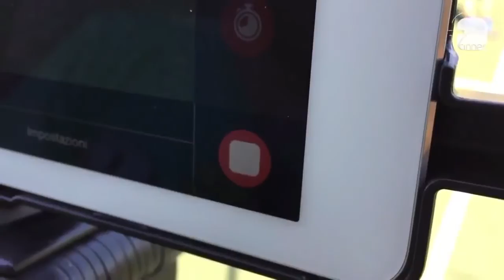HIGHLIGHTS | Serie A2 - 10^ | Gruppo Clar Glamour VS Roma Internazionale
Campionato nazionale Lega Calcio a 8 Serie A2